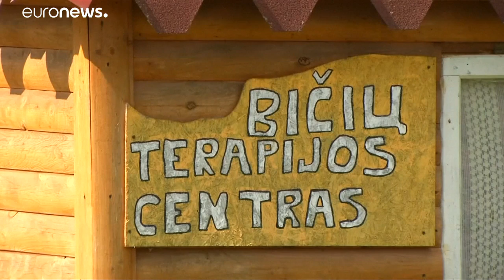El sorprendente poder curativo de las abejas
Una forma alternativa de terapia en la que la gente se acuesta en camas sobre colmenas ha hecho furor en Lituania. La técnica se utiliza para aliviar el dolor y tratar las dolencias con la energía creada por las abejas al batir sus alas…